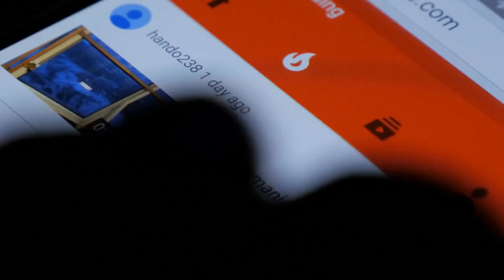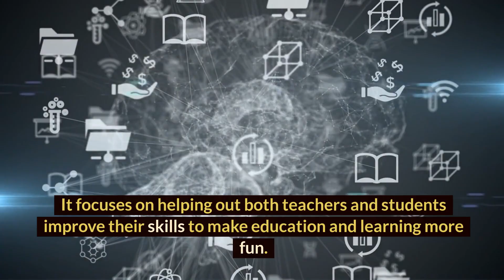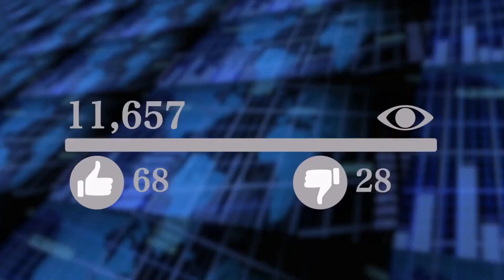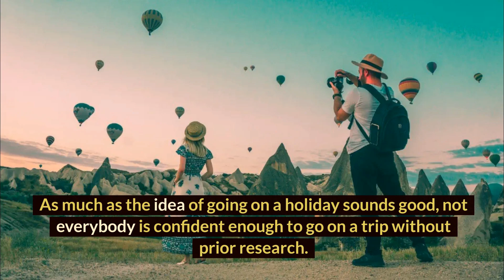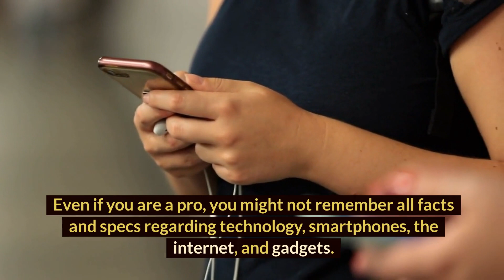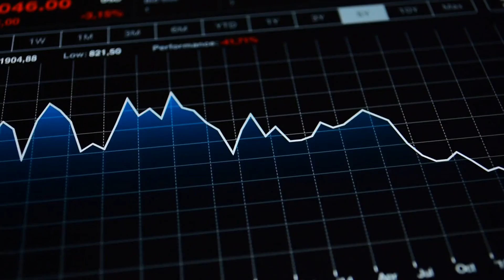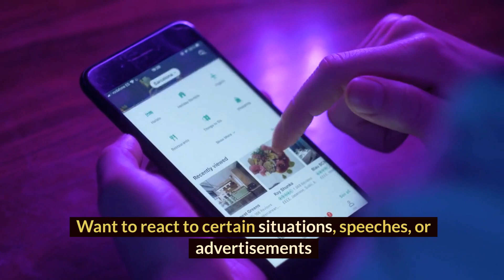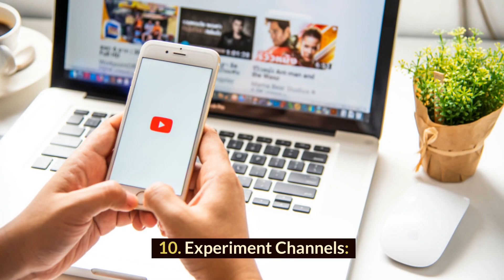Most profitable YouTube channel ideas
Hi everyone and welcome to this video. In this video, we are going to talk about the Most profitable YouTube channel ideas. So watch this video till the end.